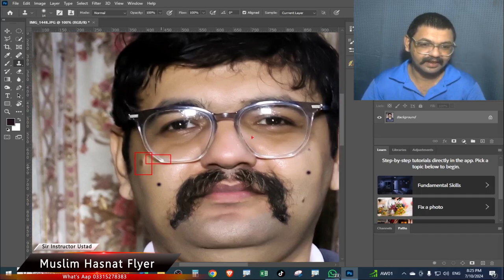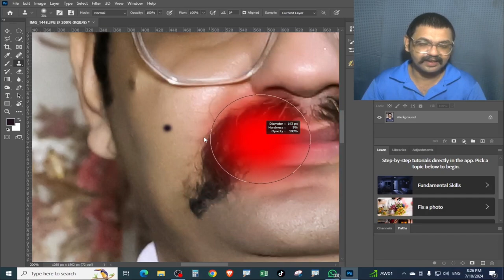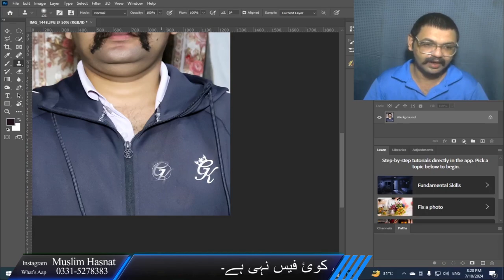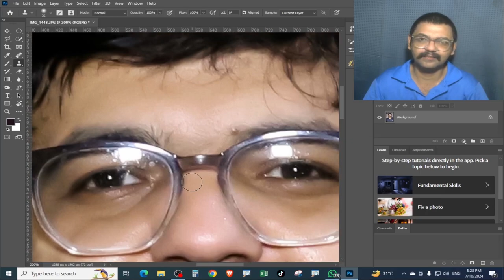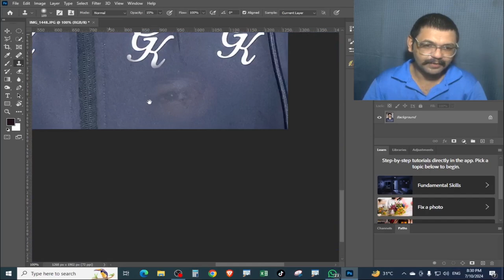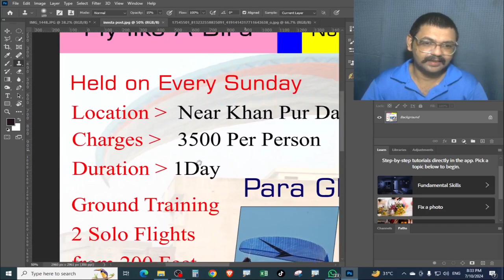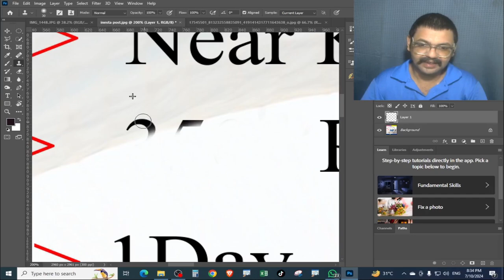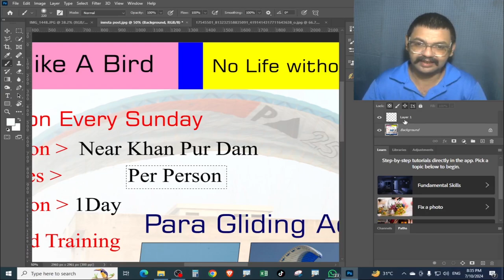Adobe Photoshop CC 2020 Complete Course in Urdu Class8 | Clone Stamp Tool | Hasnat Flyer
Hi everyone! This is 1st Class of Photoshop for Beginners Series.
In this class you will learn the How to Use Clone Stamp Tool in Adobe Photoshop 2020.